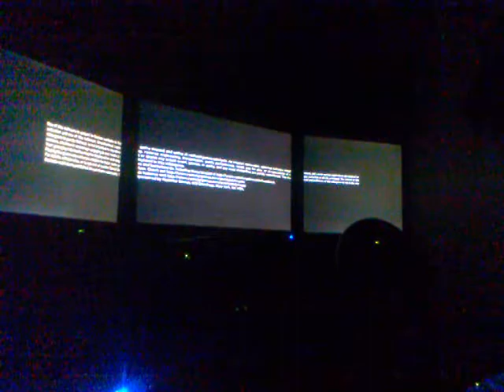Ati eyefinity Test 3840x1024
Ati eyefinity Test 3840x1024 logitech g25 3 monitors